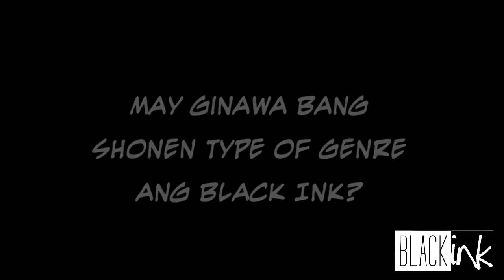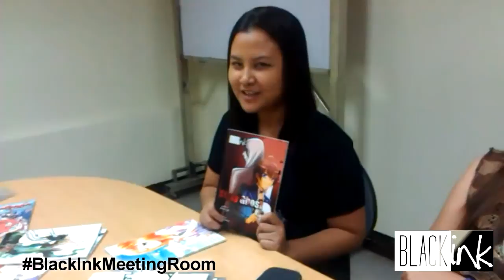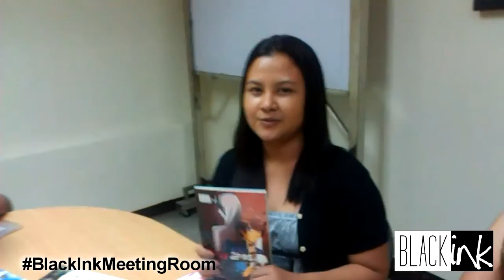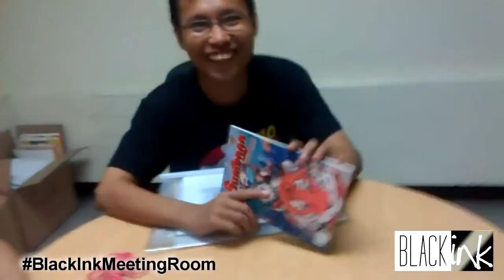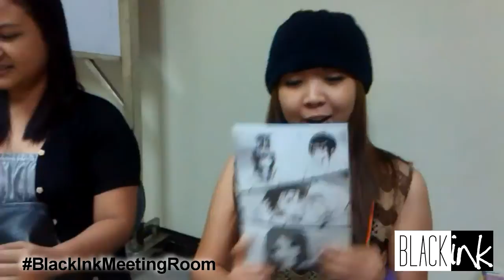Black Ink Meeting Room - Part 1